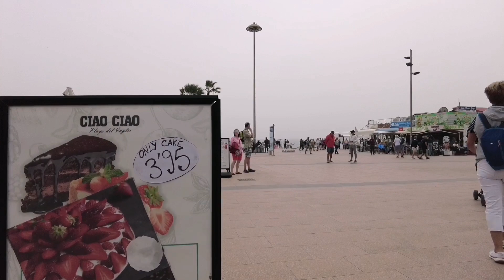Gran Canaria🌴CALIMA DAY IN PLAYA DEL INGLES - FEBRUARY 13 - 2023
✔You might also like:
👌POPULAR UPLOADS